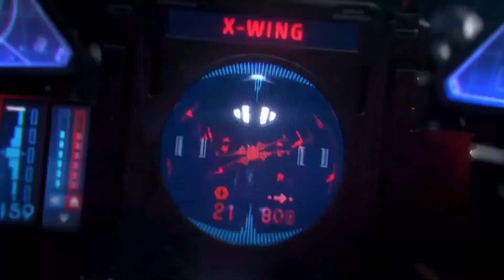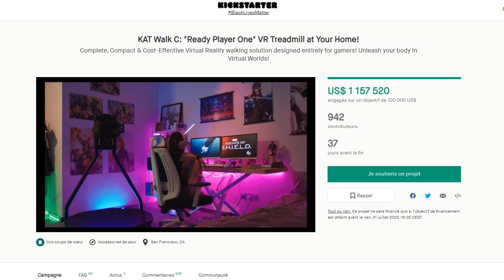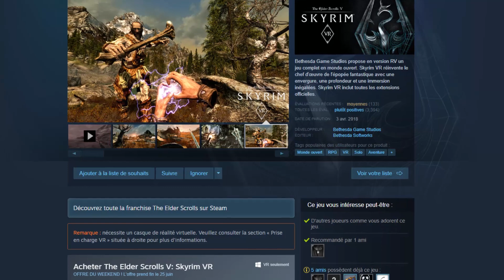Ironman VR, Starwars Squadrons,Phantom Covert Ops, Pistol Whip: (VirtualMag 30)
Pour toute l'actualité sur la réalité virtuelle, la réalité augmentée et tests de jeux VR, c'est sur ETR que ça se passe